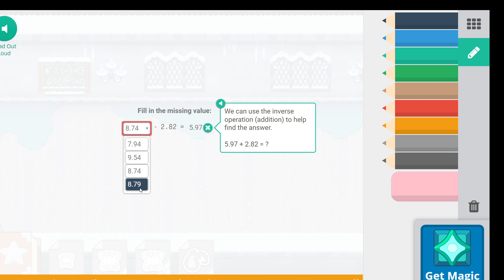Beginning a new prodigy account-part 14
Today we will be starting a new prodigy account. Please folllow me through my journey through this world. Make sure to like and subsribe, if you really like these video. Also, to make sure you enjoy this year's springfest.